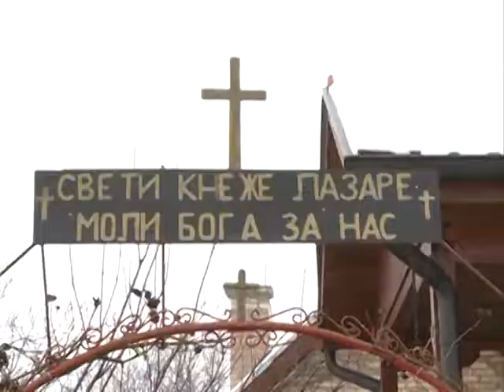Badnjak i Bozic u Sidu